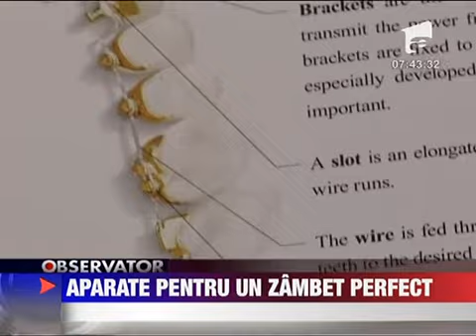Aparate pentru un zambet perfect 21 MARTIE 2011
Va este teama sa zambiti pentru ca aveti dintii strambi sau departati Ei bine nu mai trebuie sa va feriti. Un aparat dentar este suficient pentru a avea o dantura perfecta chiar daca nu mai sunteti copii.